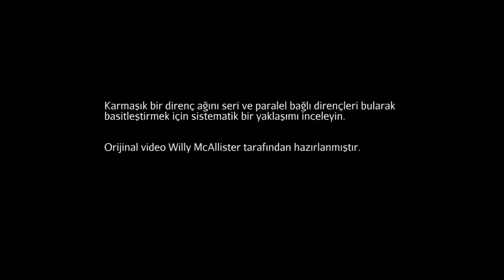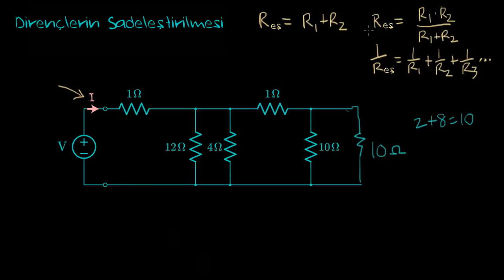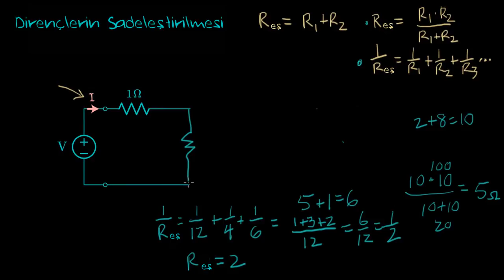Direnç Ağlarını Sadeleştirme (Fen Bilimleri) (Elektrik Mühendisliği)